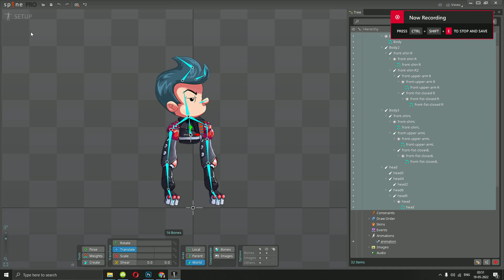Spine 2D - My First animation using Demo file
didn't know how to turn off rig in viewport